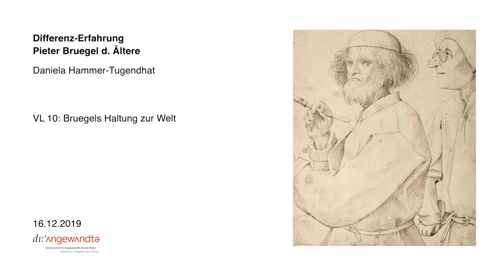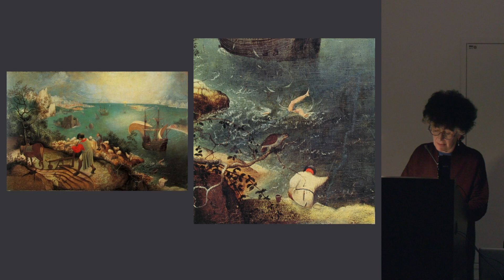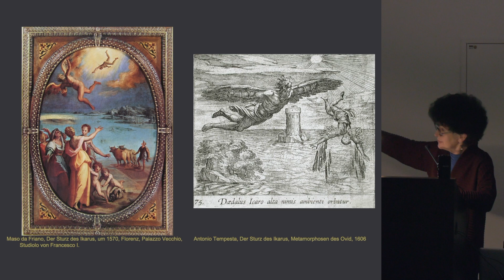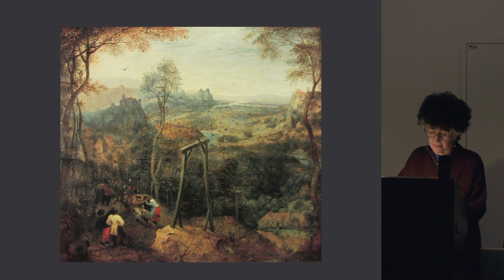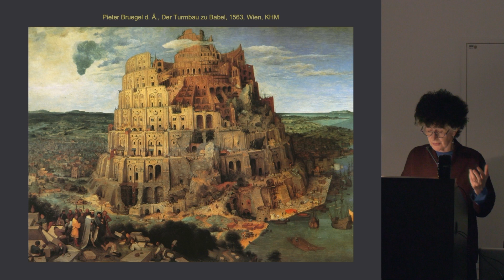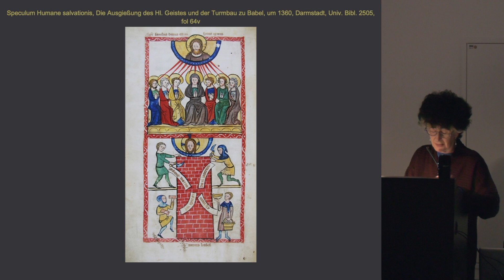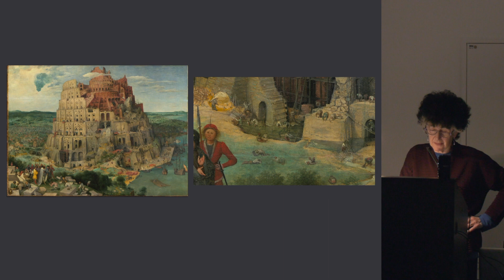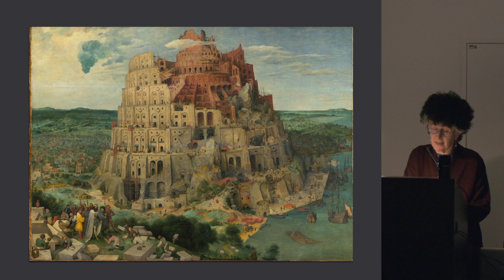Differenz-Erfahrung | 10.Vorlesung: Bruegels Haltung zur Welt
Vorlesungsreihe: Differenz-Erfahrung/ Pieter Bruegel d. Ältere (WS2019/20)
Vortragende: Univ.-Prof. Dr. Daniela Hammer-Tugendhat

Literatur zur 10.Vorlesung: Bruegels Haltung zur Welt
• Ethan Matt Kavaler, The Fall of Icarus and the Natural Order, in: Kavaler 1999, S. 57-76
• Beat Wyss, Landschaft mit Ikarussturz, Ein Vexierbild des humanistischen Pessimismus,
Frankfurt a. M. 1990
• Heidrun Ludwig, Pieter Bruegels Elster auf dem Galgen. Forschungsgeschichte und
Bibliographie, in : Kunst in Hessen und am Mittelrhein, N.F. 7, 2012, S. 49-65
• Sabine Penot, Der Turmbau zu Babel, Katalogbeitrag, Ausstellungskatalog, Bruegel, Die
Hand des Meisters, Wien, KHM, S. 175-181
• Katharina Kahane, Der Fall Babel. Volksbildung in Pieter Bruegels d. Ä. Turmbau, in: Beate
Fricke, Markus Klammer, Stefan Neuner (Hrsg.), Bilder und Gemeinschaften. Studien zur
Konvergenz von Politik und Ästhetik in Kunst, Literatur und Theorie, München 2011, 141-167

Beschreibung
Pieter Bruegel d. Ä. ist einer der bedeutendsten Künstler der niederländischen Kunst. Lange Zeit wurde er als Bauernmaler abgetan, dann ikonologisch und moralisierend gedeutet.

Die Werke Bruegels zeugen jedoch von einer differenzierten und kritischen Haltung. Bruegel war ein Meister der Ambiguität, in seinen Werken entwarf er eine komplexe Weltsicht. In jedem seiner Bilder, seien es Gemälde, Zeichnungen oder Druckgraphiken, geht er existenziellen Fragen nach wie beispielsweise:

Einer neuen Auffassung einer (unendlichen) Natur, den Möglichkeiten und Grenzen von Erkenntnis, der ‚Wahrheit’ von Religion(en), einer unorthodoxen Konzeption des Todes, der Volkskultur, der Macht, den räuberischen Folgen des beginnenden Kapitalismus, den verheerenden Wirkungen des Krieges, der Konzeption des Bösen, dem Verhältnis von Individuum und Masse u.a.

In der Vorlesung soll diesen Fragen nachgegangen werden ebenso wie der künstlerischen Herkunft, Bruegels Verhältnis zur italienischen Renaissance, der Funktion des Medienwandels von der Buch- zur Tafelmalerei und der Bedeutung des beginnenden Kunstmarktes. Bruegels Werk soll aber auch in einen größeren Kontext gestellt werden, der durch die Inquisition, den Auftakt zur niederländischen Revolution gegen das katholische Habsburg, das Ende der mittelalterlichen Welt und den beginnenden Kapitalismus geprägt war.